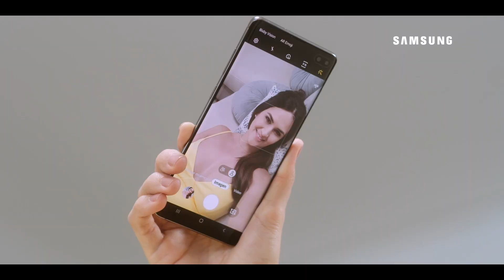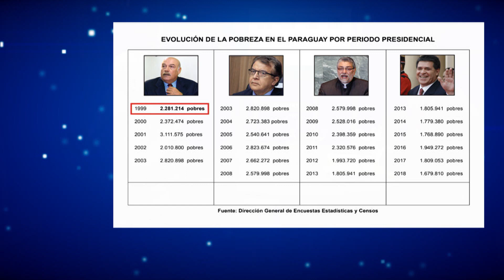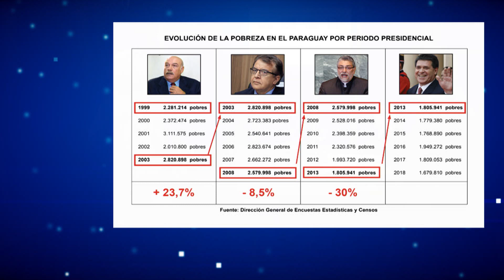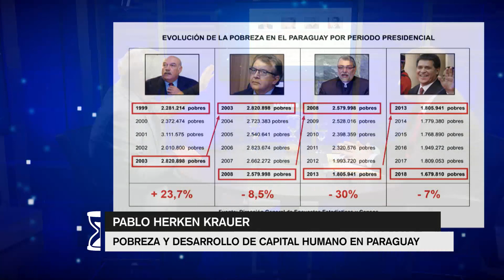Líderes - Pablo Herken.